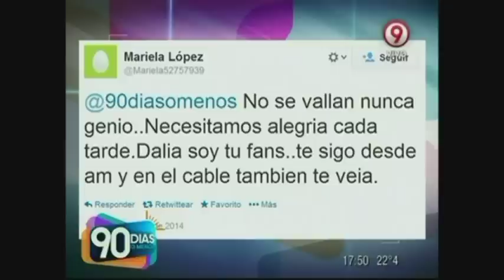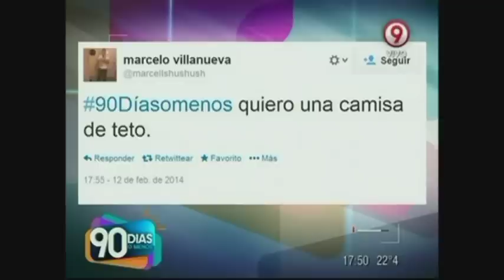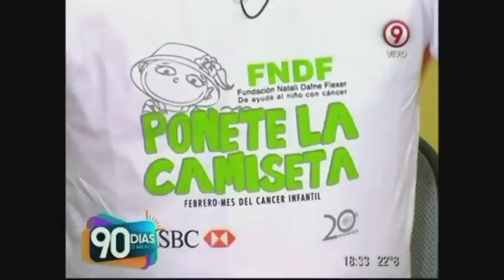90 Días o Menos - Programa Completo Jueves 13 de Febrero 2014